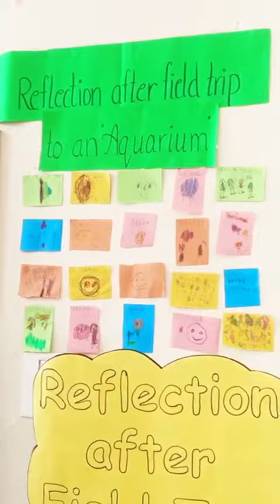Mindfulness practices at pre-primary.